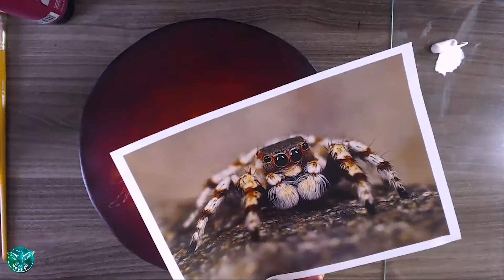Spider Acrylic painting - Fluffy The Spider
Here is a quick video where I paint this cute Jumping spider with acrylics. Does He look like a big brother of that super cute Lucas The Spider?

Paints:
Liquitex Basis.